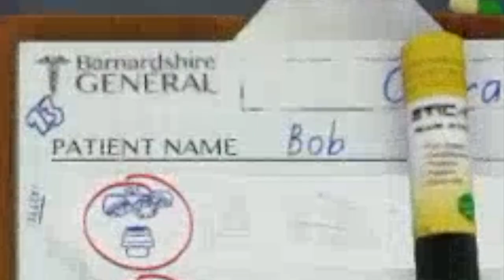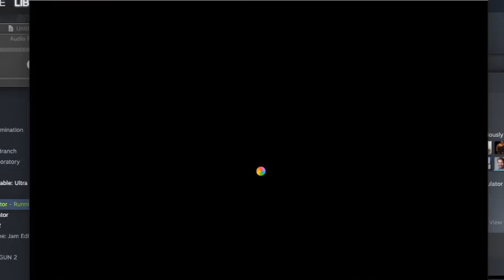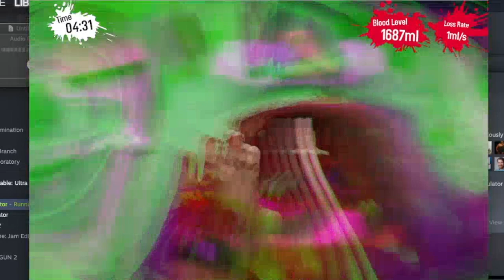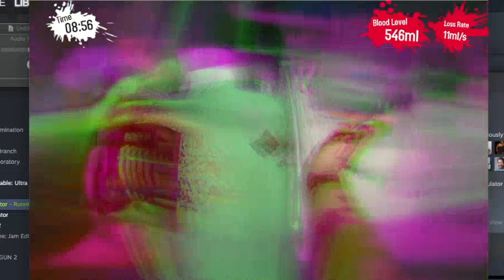(EPILEPSY WARNING!) Operation: Rage! || Surgeon Simulator Funny Moments #1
!!BE ADVISED GRAPHIC DEPICTIONS OF SURGERY AND EPILEPSY WARNINGS AHEAD!!

How's your sweet levels guys? SweetCookie500 here with a compilation of my attempts at open heart surgery in Surgeon Simulator! More surgical rages and more coming up!

Stay Sweet!~